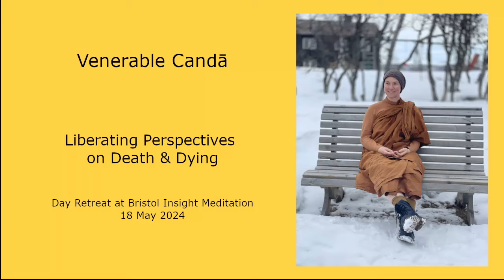Ven Candā: "Liberating Perspectives on Death & Dying" Dhamma Talk and Guided Meditation, 18.5.24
✨We have now moved to our new monastery property!

Drawing on varied stories from her own life, the lives of others, and the lives of the Buddha and his disciples, Ven Canda illuminates a path for relating to death, fear of death, and grief in a way that is skillful and compassionate. After a 40 minute Dhamma talk digging into the question of how to use death contemplation for a better life, Ven Canda leads a 35 minute meditation, guiding the meditator in providing gentle care to the body while recognizing its impermanence. The talk ends with instructions for walking meditation, including how the walking posture can be used for death contemplation.

[0:00] Introduction
[4:39] Death contemplation
[8:56] The Buddha’s teachings on death
[12:26] Coming close to death (fear and love)
[19:35] The causes of death and fear of death
[22:08] The universality of death
[26:12] Loss and holding grief skillfully
[29:29] The beauty of using life well
[32:05] Reflecting on mortality with compassion
[38:12] Guided meditation
[1:13:10] End of sitting meditation and instructions for walking meditation
[1:17:26] Walking meditation as death contemplation

Perhaps you are witness to someone who is dying, have lost a loved one or have received a diagnosis you are grappling with? Or perhaps you are healthy and imagine death is far away – and that is the way you would like it to stay!
The Buddha recommended meditation on death for everyone, as a way of bringing a sense of immediacy to practice. Although it may initially sound unappealing, by gently turning toward the universal reality of death, we can learn tools for living a fuller life – a life of gratitude and love.
This retreat invites us to contemplate and discuss the universal experience of death and dying, taking inspiration from Buddhist ideas as well as modern scientific research on near-death experiences, to find a greater acceptance and peace within.

More about us:
Anukampa Bhikkhuni Project is a Charity founded in 2016 with the aims to spread the Buddha's teachings and develop a monastery where women can train toward full bhikkhuni ordination for the very first time in the UK. Over the years we have developed a diverse and dedicated spiritual community around these aims and recently found a property! Anukampa Grove Bhikkhuni Monastery, in Boar's Hill, is only 5 miles from Oxford and is surrounded by peaceful woodland. Our moving date is March 22nd, 2024. In this exciting phase we welcome your support so we can make essential renovations and adaptations to the property and welcome visitors and aspiring monastics trainees as soon as possible!

Donations of any amount are very gratefully received, either as one-off donations or standing orders. UK tax payers can claim gift aid, increasing your donation by 25%. International bank transfers can be made via Wise.